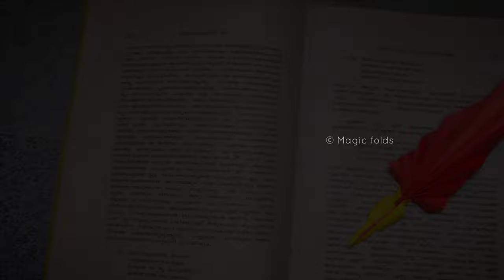Origami Quill Pen | Origami Feather Pen | Origami tutorial | Paper craft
How to make Origami Quill Pen ?
Video shows the step by step tutorial for making origami Quill Pen | Origami Feather Pen.

Tip: If you find the tutorial hard to follow, watch video twice and then try to make along with the tutorial video.

Materials used:
1. Paper : 15cm x 15cm

Two shade paper👇

Single shade paper👇